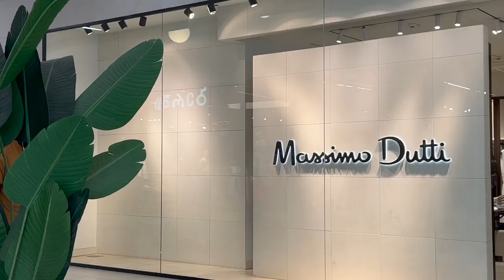Влог 21: день рождения, мне 26, укладка на Dyson, шопинг и распаковка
Мне исполнилось 26! В этом видео делюсь, как прошел праздник и как я стараюсь встречать этот день. Всегда строю соляр на год и потом очень интересно наблюдать, как меняется энергетика.

Появился стайлер Dyson, показываю, как делаю укладку, эффект мне очень нравится!

В конце видео шопинг и обзор того, что купила.